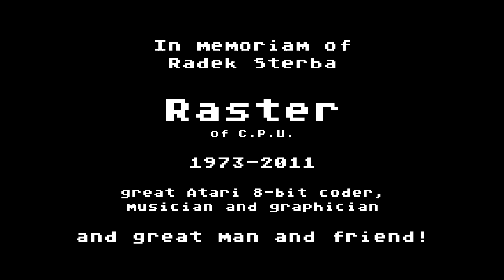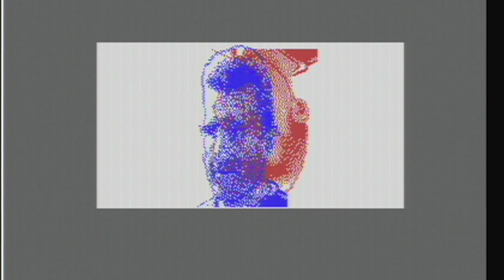Raster - In Memoriam (*1973 +2011) (Squary Demo by DMAgic, C64)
On thursday, the 27th of July passed away this perfect man, Radek Štěrba aka Raster of C.P.U. He was the engine of the Czech 8-bit Atari demo scene. He surprised every Forever party by his clever coding, music making and graphic skills.

We will miss You, Radek :( Rest in peace in the Atari Heaven.

The video is taken from a Commodore 64 demo Squary Demo by DMAgic, presented at Forever 2011 party, ranked 2nd in the demo compo.